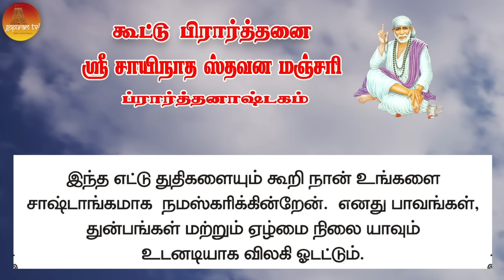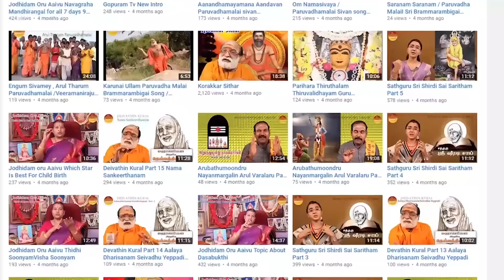பாபா அழைக்கிறார், பொன் மொழிகள் ,கூட்டு பிரார்த்தனை , தியானம் Baba azhaikirar Episode 492 |Gopuram Tv